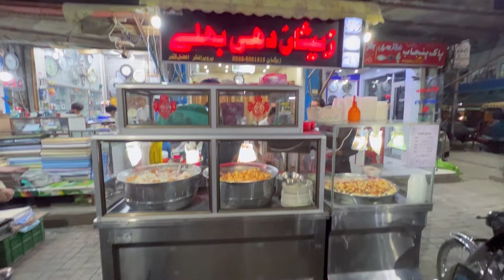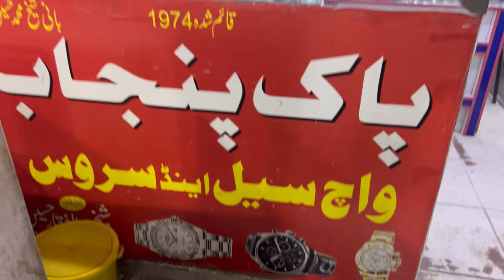Zeeshan Dahi Bale | Chakwal Famous Dahi Bale | Chakwal Vlogs | Chappar Bazaar Chakwal | Vlog#22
CHAPPAR BAZAAR CHAKWAL
     ZEESHAN DAHI BALA
          STREET FOOD

Chakwal Vlogs :

Today Topic:
Street food
Chapar Bazaar Chakwal
Famous Dahi Bala
Tasty Food
Fruit Chaat